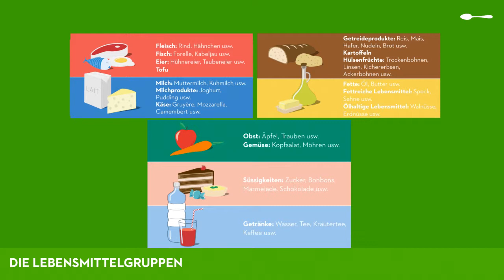Lebensmittel und Nährstoffe - Die Lebensmittelgruppen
Lebensmittel können nach ihrer Zusammensetzung aus Nährstoffen eingeteilt werden.
Die Lebensmittel der gleichen Gruppen haben einen Hauptnährstoff gemeinsam und decken den gleichen Nährstoffbedarf.